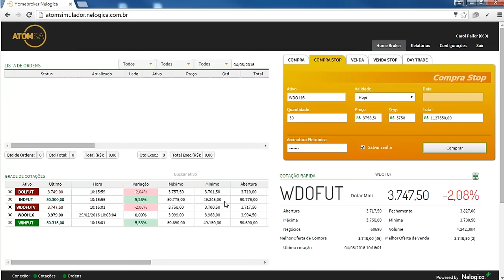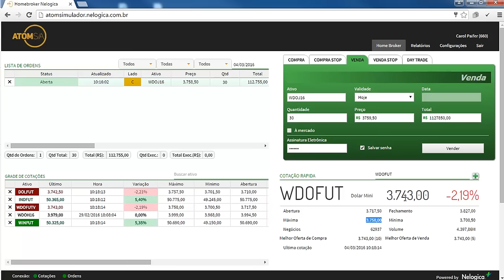Operando na Prática - com Carol Paiffer (04/3/16)